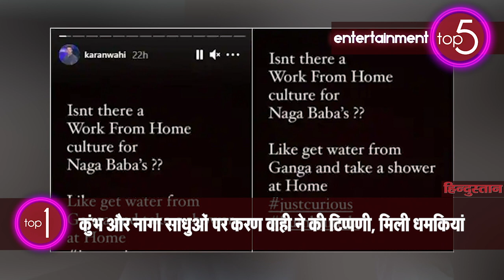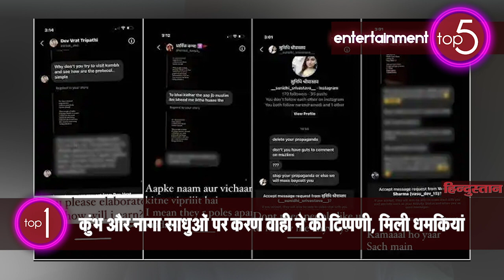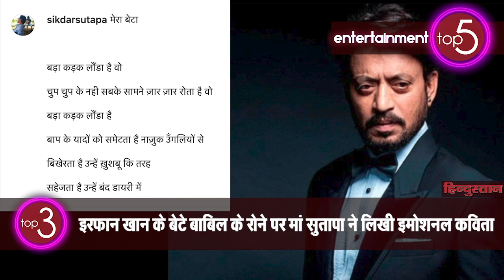Bollywood Round Up: इस टीवी ऐक्टर को मिली जान से मारने की धमकी, जानें B-Town में खास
बॉलीवुड राउंडअप में जानिए आज कौन-कौन सी  खबरों ने बी-टाउन में मचाई जबरदस्त हलचल। जहां एक तरफ कुंभ और नागा साधुओं पर करण वाही का बयान चर्चा में रहा वहीं दूसरी तरफ एक्ट्रेस शर्मिला टैगोर के दिलचस्प किस्से लोगों का ध्यान खींचते नजर आए।